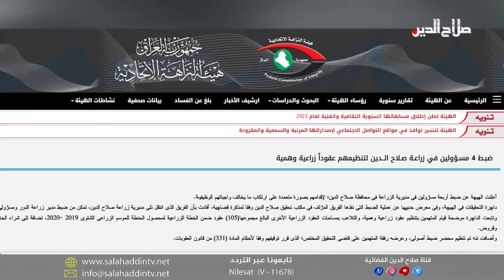العناوين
محافظ صلاح الدين يجدد العزم على تأمين مستحقات المتضررين من الارهاب؛ ويضع حجر الأساس لتطوير وادي شيشين

ومؤتمر موسع لتسريع الخدمات في بيجي ... والنزاهة تضبط مسؤولين بزراعة الدور

محللون ينصحون البيت السياسي الشيعي عدم تأزيم العلاقات مع واشنطن؛ وتمنح حكومة السوداني خيارات تنظيم علاقات العراق الخارجية

الحكومة توافق على تثبيت المحاضرين والاداريين في الوزارات والمحافظات ... وتطمينات رسمية بعودة التوازن لسعر صرف الدولار